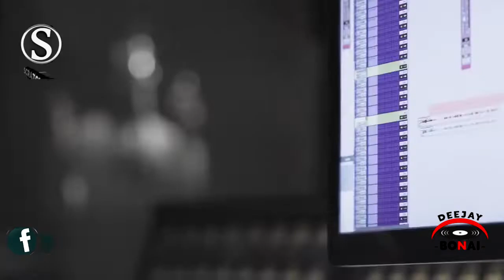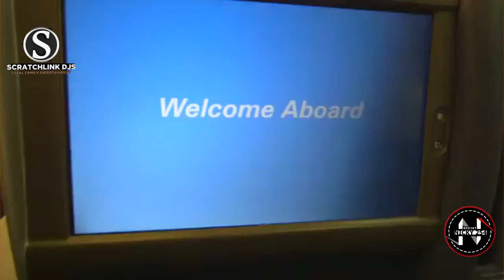BEST OF 2021 AFROBEAT VIDEO MIX(KENYAN, NAIJA, DANCEHALL, BONGO) - DJ BONAI X DJ NICKY254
Full Mix download
link